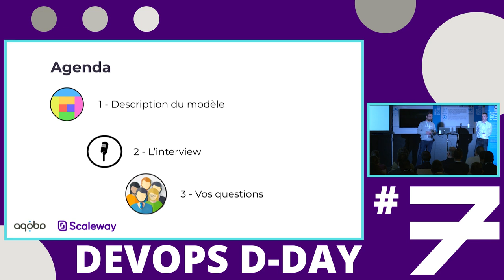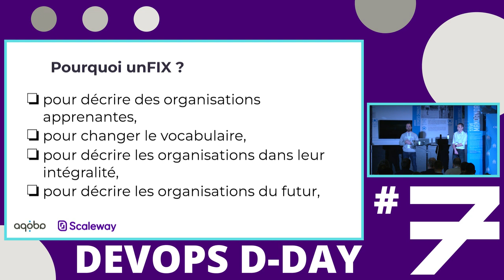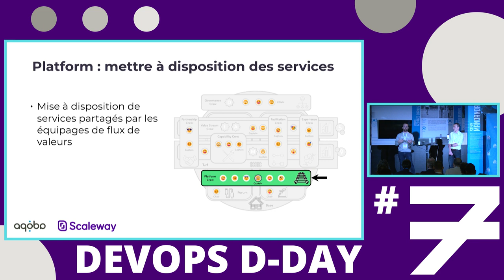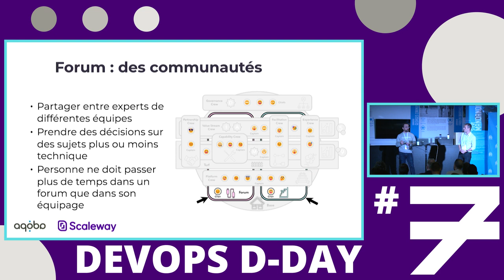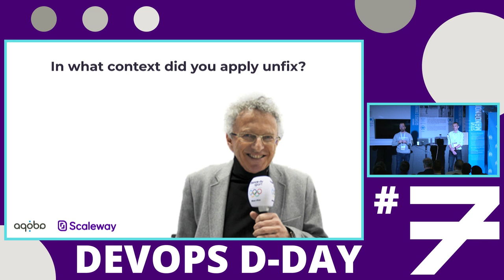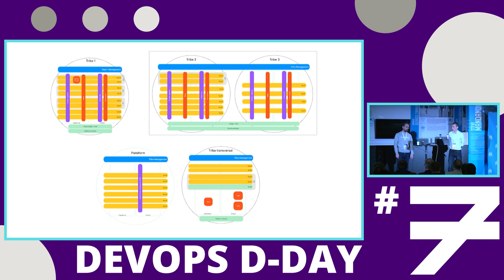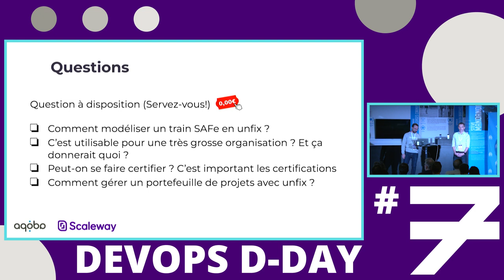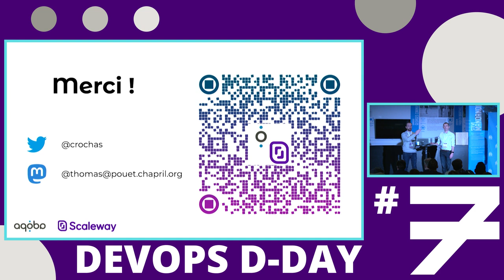UnFIX, l’anti framework d’agilité à l’échelle ? - C. Rochas & T. Clavier - DEVOPS D-DAY #7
Enregistré dans le cadre de la journée DEVOPS D-DAY du 1er décembre 2022 à Marseille.

Avec :
Clément Rochas - Scaleway
Thomas Clavier - Aqoba

Description :
Nouveau venu cette année dans l’univers de l’agilité à l’échelle, le modèle unFIX se veut prendre le problème autrement : proposé une alternative basée sur l'innovation continue et l'expérience humaine. Pour faciliter un changement incrémental, des équipes dynamiques et avec un rôle à jouer pour les managers.

Créé par Jürgen Appelo et fortement inspiré par par le best seller Team Topologies, cet outil veut aider les organisations à évoluer en continu. Comment ça fonctionne ? Quelle en est notre compréhension ? Est-ce que ça marche pour tout le monde ? Et si on essayait de l'appliquer à un cas concret ?

Par ce REX sur un modèle en pleine évolution, je vous invite à venir réfléchir avec nous sur le futur de vos organisations.